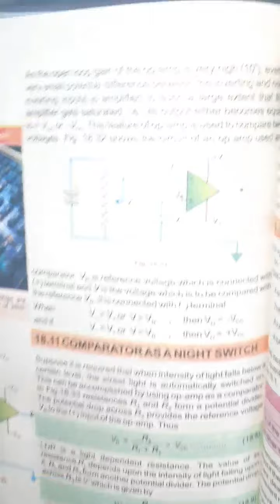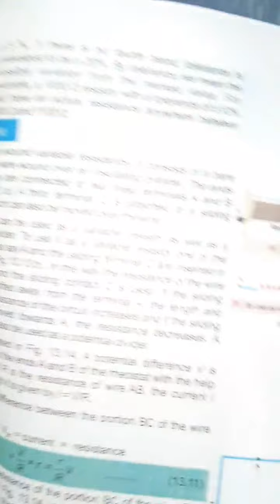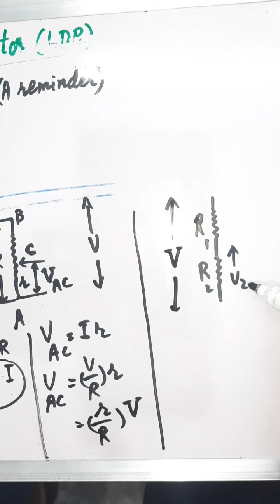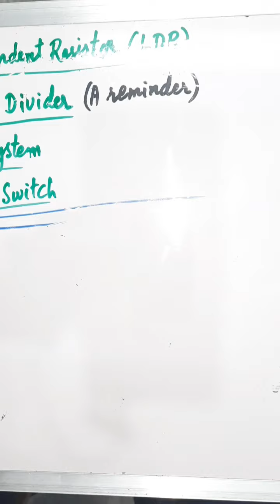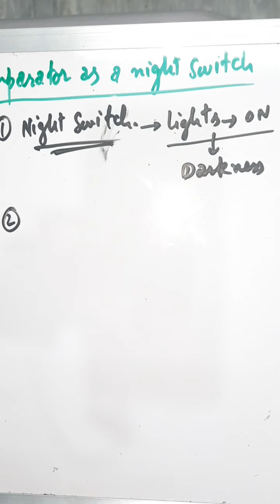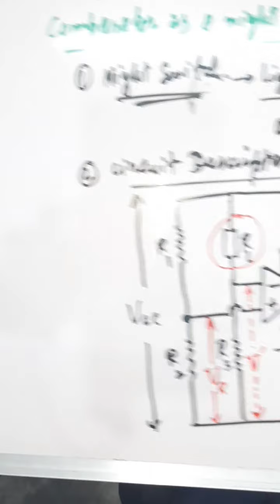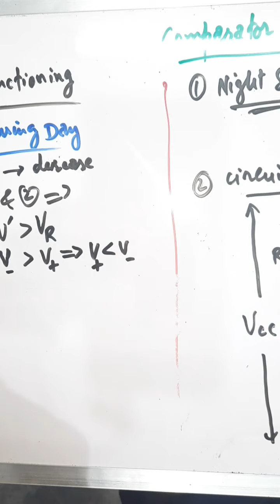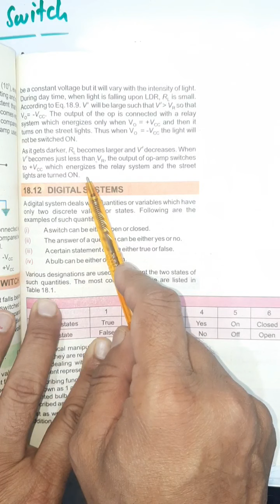28 Phy-XII M.AFZAL TAHIR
Comparator as a Night Switch